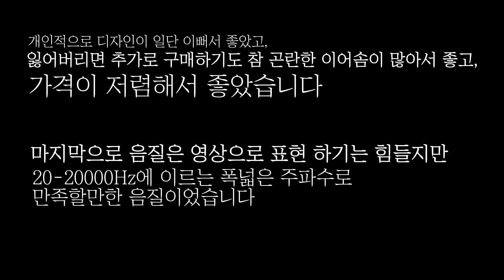블루투스 이어폰 추천! 메이주 MEIZU EP-51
빨강색의 케이블선에 메탈면이 이쁜 디자인에 가격은 저렴하고 이어솜 넉넉하게 들어있고, 음질 괜찮은 블루투스 이어폰 메이주 EP-51은 운동, 운전, 게임 등 다양한 활동을 편하게 할 수 있게 해줍니다^^💕